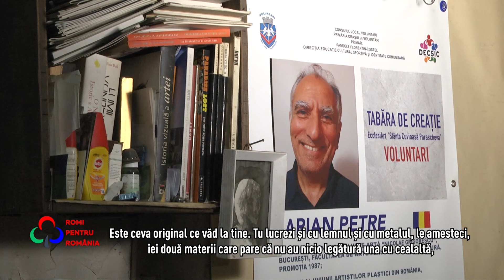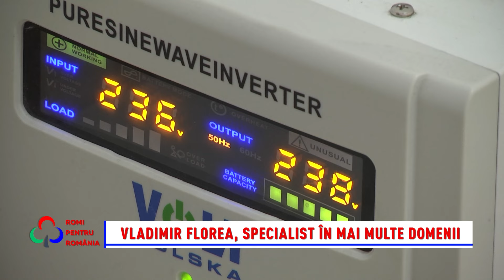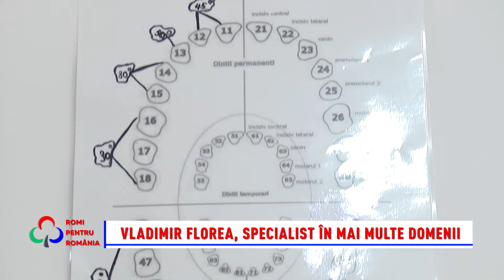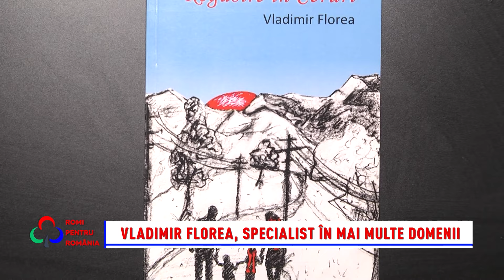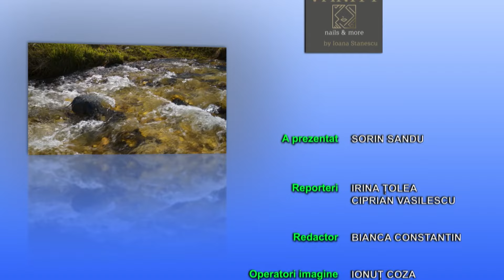Romi pentru România 28.07.2024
Romi pentru România